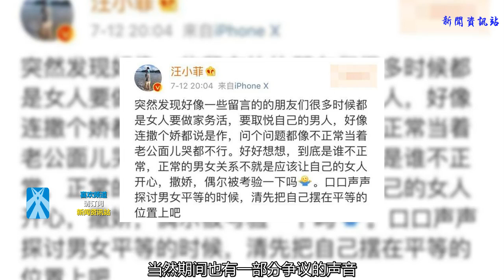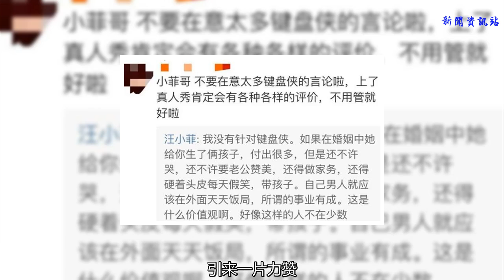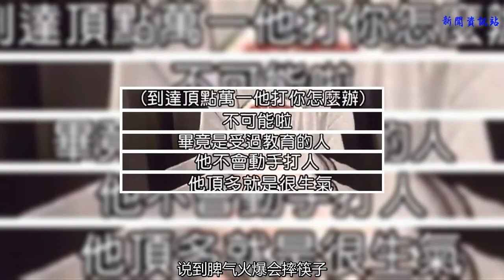大S自曝汪小菲脾氣火爆，被問老公打你怎么辦，答案意想不到！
由于真人秀《幸福三重奏》的熱播，讓大S再次出現在鏡頭前，每次看到她扎著雙馬尾，就覺得又回到當年《流星花園》的杉菜，全是回憶殺~
    除此之外，《幸福三重奏》這個節目，也讓更多的網友看到大S結婚之后的幸福狀態，在節目里的大S可以隨意跟老公汪小菲撒嬌、汪小菲也是事事考慮她的情緒狀態，沒想到結婚多年兩個人的相處狀態就像熱戀期，讓很多觀眾表示很羨慕。
    當然期間也有一部分爭議的聲音，認為大S在節目里的表現過于作，面對這些爭議，汪小菲也是直接在微博發聲護妻，聲稱一個女人給你生了兩個孩子，還不能隨時撒個嬌嗎。
    并在粉絲留言中再度護妻……被刷上了熱搜，引來一片力贊。
    就這樣全世界都知道汪小菲是護妻狂魔了，大S的婚姻生活惹得很多人羨慕、嫉妒、恨。看到這種情況，突然間覺得時間是見證一切的真理。大S與汪小菲的感情也是如此。
    記得當初這一對閃婚時并不被看好，一個臺灣嬌嬌女，一個北京爺們，生活背景差異大，性格不同，不知道怎么就一見鐘情了呢。
    于是二人在一起時，就傳說大S不幸福、以及嫁豪門愛慕虛榮、當小三類的流言，又因為汪小菲與前女友有吵架互扇巴掌的負面被說暴脾氣，會不會打大S，流言太多，二位已經疲于解釋，被逼迫到直接宣布雙雙退出微博。
    其實說到汪小菲的脾氣，大家在《幸福三重奏》里看到的是比較體貼的，經常被大S說的無言以對，一臉小委屈樣。但他還真的被大S爆料過其實脾氣挺爆的，但來的快去的快，還能被大S治住，或許愛情就是這樣一物降一物吧。
    大S曾經在受訪時被問到，如果吵架誰說了算，則是以夸獎的形式爆料汪小菲吵架太會了，口才很6，讓自己望塵莫及。
    不過大S說自己有辦法治他，那就是只要汪小菲開口要吵架的話，她就要冷戰，讓他自己去反省下。
    還直言汪小菲生氣的時候，情緒很容易沸騰到頂點，她還給老公起了個綽號叫彈跳小子！~
    被問生氣到達高點，會不會摔東西，大S就笑著說，會摔東西但是會破的不敢摔，（都是錢啊）也就只敢偶爾摔摔筷子這樣。
    吐槽對方是火爆浪子，但是脾氣來了，很快就消了。
    說到脾氣火爆會摔筷子，主持人問你不怕嗎，不怕他脾氣到達頂點，會打你嗎？這時大S高情商回應，不會啊，都是受過教育的人，不會動手打人。
    還間接爆料汪小菲生氣厲害的時候，不會打人只會講話變假音，小嗓，很像唱京劇……吐槽的時候還一臉幸福，真是太逗了。
    沒想到這一對的婚姻生活這么有趣，而今回過頭來看，從不被看好到被萬千網友羨慕，時間見證了真愛呀。